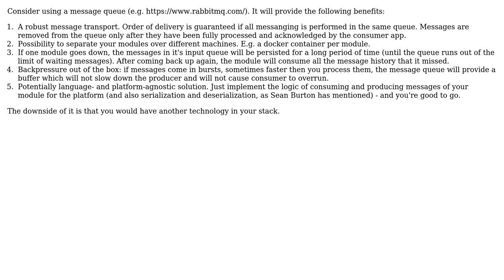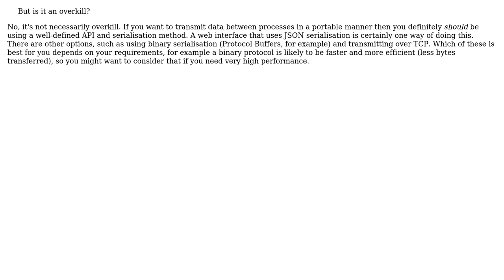Software Engineering: Platform independant ways of passing messages between executibles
With thanks & praise to God, and with thanks to the many people who have made this project possible! | Content (except music & images) licensed under CC BY-SA | Music | Images & others | With thanks to user Sean Burton user Rob user G. Kashtanov user Aistis Taraskevicius and the Stack Exchange Network Trademarks are property of their respective owners. You are responsible for your own actions.